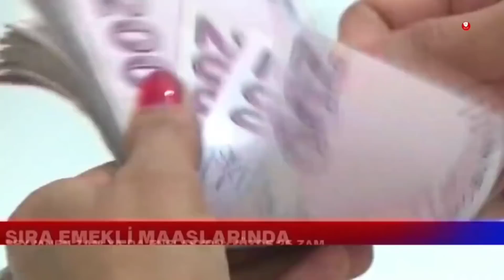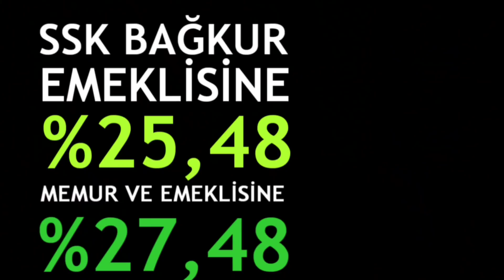Emekliye %25,48 + %25 Seyyanen zam. Gözler kabine toplantısında..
Memur ve emeklinin maaş zammı belli oldu.

Türkiye İstatistik Kurumu’nun (TÜİK) açıkladığı aralık ayı enflasyon verileri ile birlikte memur maaşlarına ve emekli aylıklarına yapılacak zam oranı da belli oldu. Buna göre, ocak ayında memur maaşlarına ve emekli memur aylıklarına yüzde 27.47, SSK ve BAĞ-KUR emekli aylıklarına da yüzde 25.47 oranında zam yapılacak. Memur maaşlarında ayrıca ek protokol ile iyileştirme yapılması bekleniyor.

Türkiye İstatistik Kurumu (TÜİK) aralık ayı enflasyon verilerini açıkladı. Enflasyon verileri ile birlikte memur maaşlarına ve emekli aylıklarına yapılacak zam oranı da belli oldu. Ocak – haziran döneminde uygulanmak üzere bu ay memur maaşlarına ve emekli memur aylıklarına yüzde 27.47 oranında, SSK ve BAĞ-KUR emekli aylıklarına da yüzde 25.47 oranında zam yapılacak. Eşi çalışmayan, iki çocuklu en düşük memur maaşı 4 bin 880 TL’den 6 bin 220 TL’ye yükselecek.

Memur maaşlarına yapılacak zammın 5 puanı toplu sözleşme zammından, kalanı da 2021’in temmuz – aralık döneminde yapılan yüzde 3 oranındaki toplu sözleşme zammını aşan enflasyon farkından kaynaklanıyor.

MEMUR MAAŞLARI(Net / TL)UNVAN VE DERECETemmuzOcakVali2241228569Genel müdür (1/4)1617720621Şube müdürü (Lisans - 1/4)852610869Memur (Lisans - 9/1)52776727Öğretmen (1/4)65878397Kaymakam 1. sınıf (1/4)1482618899Başkomiser (3/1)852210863Polis memuru (8/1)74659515Uzman doktor (1/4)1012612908Hemşire (Lisans - 5/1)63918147Mühendis (1/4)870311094Teknisyen (Lise - 11/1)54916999Araştırma görevlisi (7/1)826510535Vaiz (1/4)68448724Avukat (1/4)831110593En düşük memur maaşı48806221Maaş hesaplamalarında eşi çalışmayankişiye ödenen aile yardımı ve 0-6 yaş grubu2 çocuk yardımı esas alınmıştır

Emekli memur aylıkları da memur maaşlarına paralel olarak aynı şekilde yüzde oranında artırılacak.

EMEKLİ MEMUR AYLIKLARI (TL)TemmuzOcakMüsteşar (1/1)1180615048Genel müdür (1/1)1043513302Şube müdürü (Lisans - 1/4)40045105Memur (Lisans - 1/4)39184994Öğretmen (1/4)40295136Kaymakam 1. sınıf (1/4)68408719Başkomiser (1/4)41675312Polis memuru (8/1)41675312Hemşire (Lisans - 1/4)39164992Mühendis (1/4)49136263Teknisyen (Lise -1/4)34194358Profesör (1/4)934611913İmam-hatip40295136Avukat (1/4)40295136En düşük memur emekli aylığı32764176Memur emekli aylıklarına ek ödeme dahildir

EN DÜŞÜK EMEKLİ AYLIKLARI NE OLACAK?

Bu artışla en düşük emekli aylığı 2000 öncesi SSK emeklilerinde 2 bin 624 TL’den 3 bin 293 TL’ye, en düşük esnaf BAĞ-KUR aylığı bin 913 TL’den 2 bin 399 TL’ye, en düşük tarım BAĞ-KUR’lu aylığı da bin 802 TL’den 2 bin 262 TL’ye yükselecek.

Hükümetin döviz kuru ve enflasyondaki aşırı artış dolayısıyla emekli aylıklarına da bir iyileştirme yapması bekleniyor. Bu kapsamda daha önce ilk başta 1000 liraya, geçen yıl da 1500 TL’ye çıkartılan en düşük emekli aylığının en az 2 bin liraya çıkartılması bekleniyor.

EN DÜŞÜK SSK VE BAĞ-KUR EMEKLİ AYLIKLARI (TL)TemmuzOcakSSK (2000 ÖNCESİ)26243293SSK (2000 SONRASI)16272041BAĞ-KUR (ESNAF)19122399BAĞ-KUR (TARIM)18022262